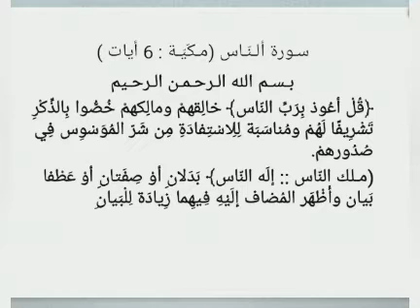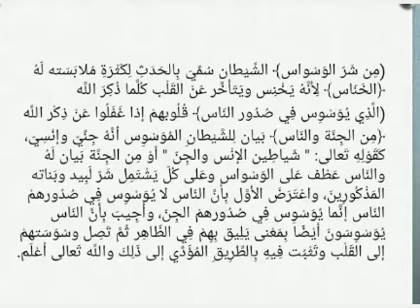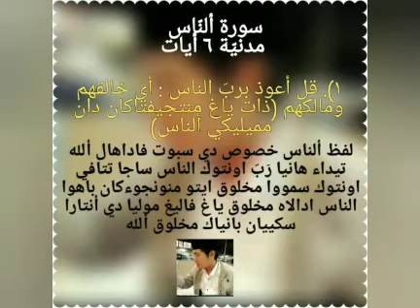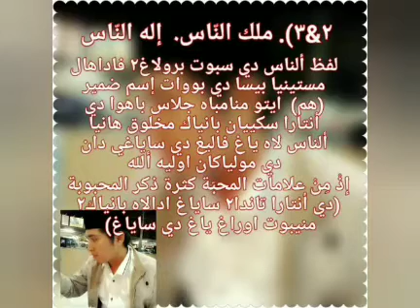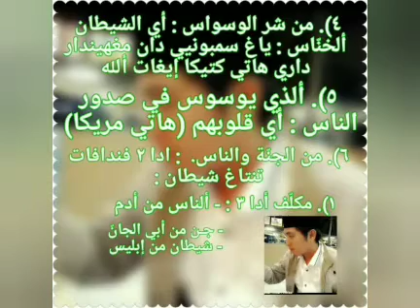Tafsir Jalalain Surat Annas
Video ini diperuntukkan bagi anak2 klas 9 MTs Mu’allimat NU Kudus dalam rangka pembelajaran Daring Mapel Tafsir